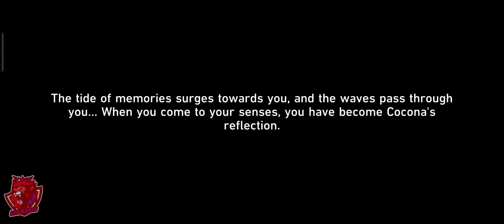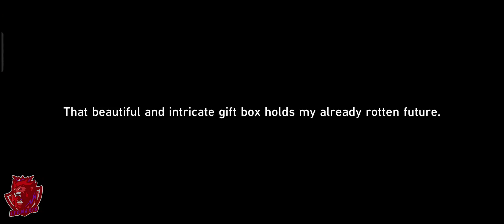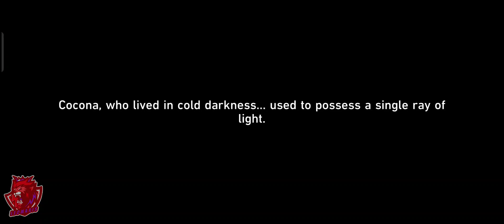Honkai: Star Rail- Episode 113: Bright Rose